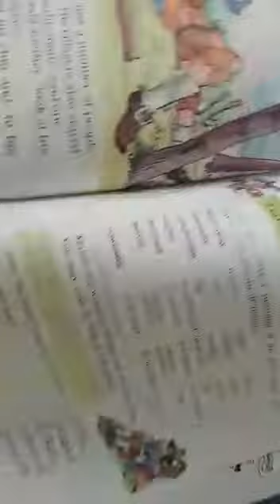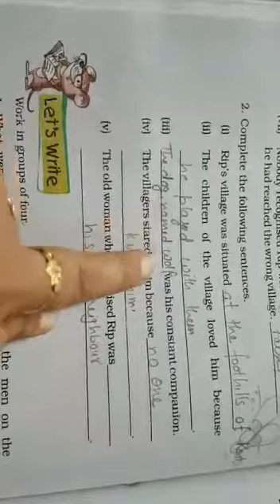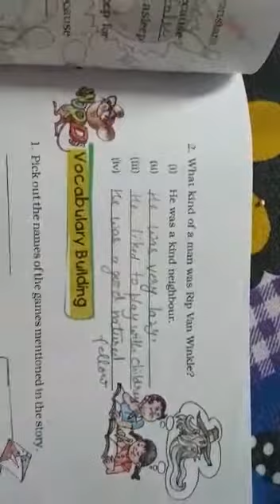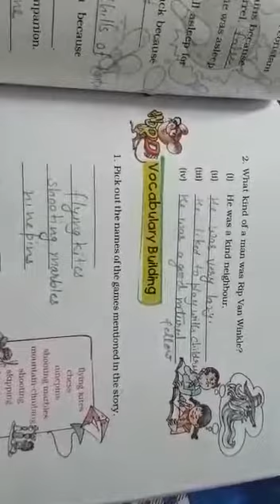Class 5 english Exercise of Rip van winkle by Ritu Batra